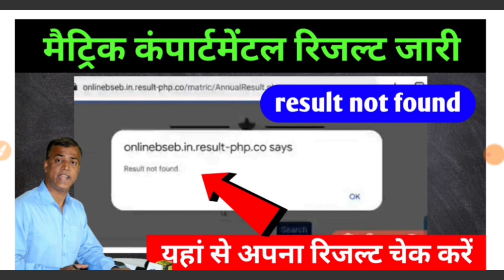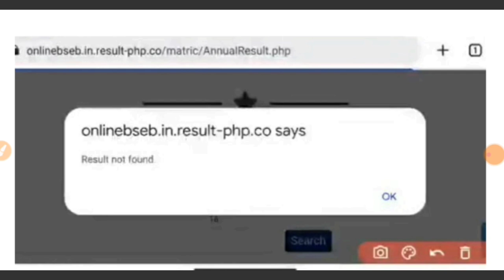no data found ka matlab kya hota hai | compartmental result problem no data found